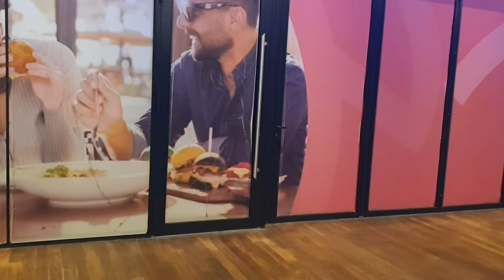Bluewaters Island Dubai Night View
Night view of Blue water Island Dubai.. Best visiting point of Dubai..